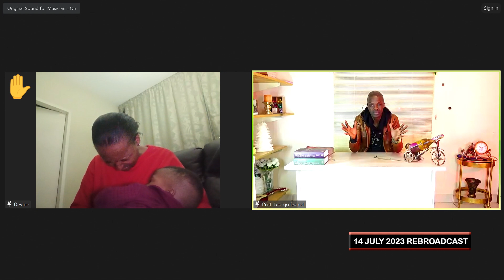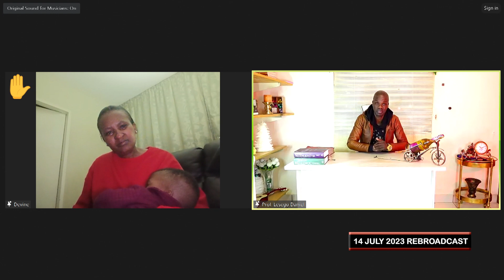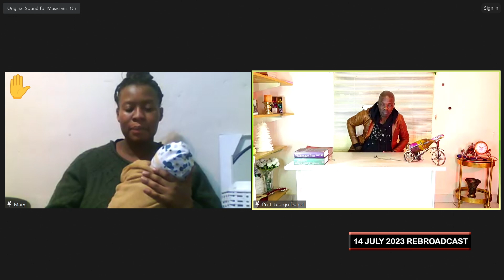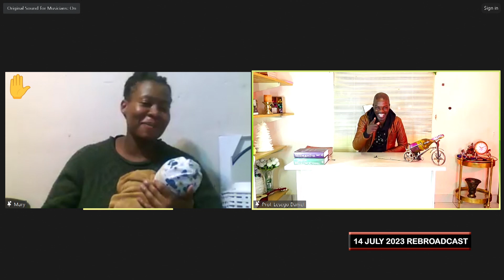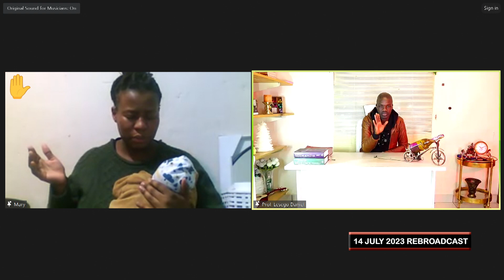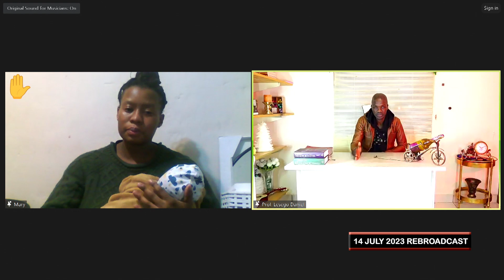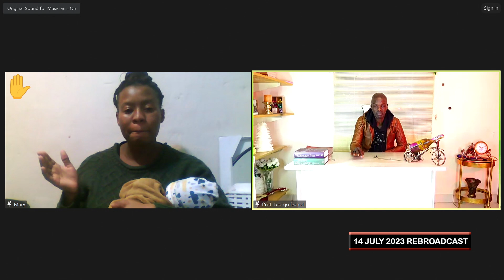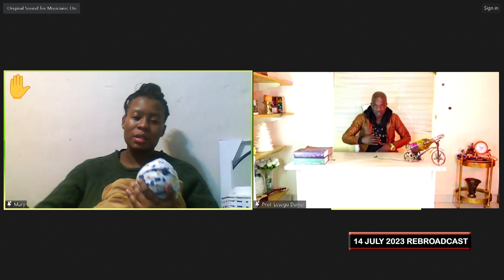14 JULY 2023 REBROADCAST PART 3